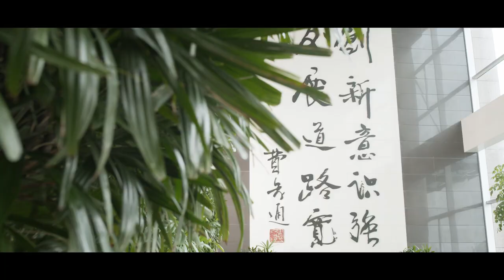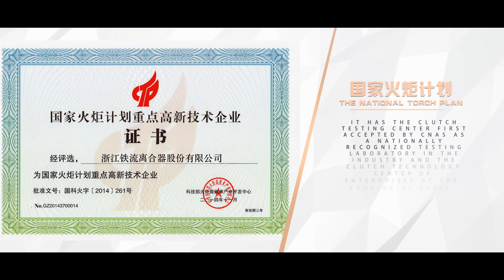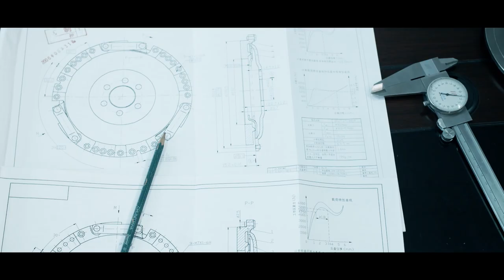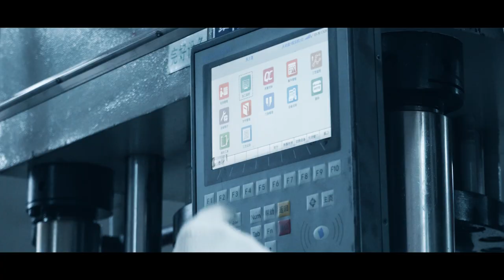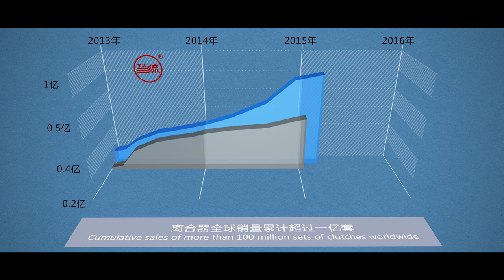Tieliu Clutch Company Limited - Westlake China - Introduction 2017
Zhejiang Tieliu Clutch Co., Ltd. researches, develops manufactures and sells clutch products for automobile transmission systems in China. With a yearly production capacity of 4 million clutch kits, Tieliu Clutch Company is the leader of clutch manufacturer in China. The company offers clutch cover assemblies, clutch disc assemblies, clutch bearings and flywheels for passenger cars, commercial vehicles, trucks and tractors with a range from 160 mm to 430 mm. It also exports its products to approximately 20 countries and regions, including the United States, South America, South Africa, Japan, Southeast Asia, Eastern Europe, the Middle East etc. The company was founded in 2009 and has established two overseas subsidiaries in Europe and in the U.S.

Tieliu company went public and was listed on Shanghai Stock Exchange on May 10th 2017.